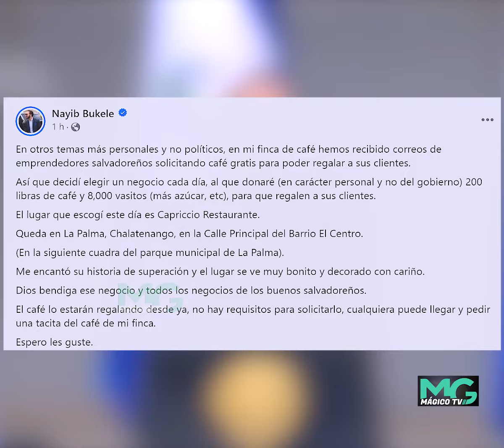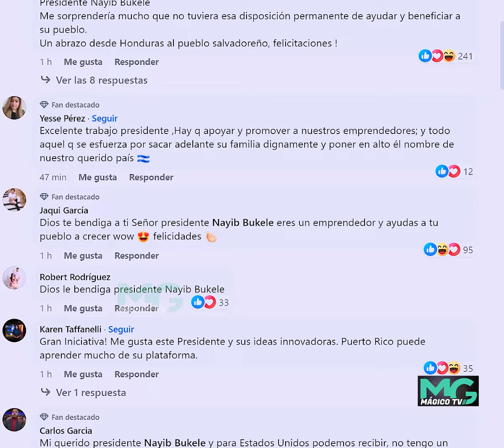Presidente Nayib Bukele, nuevamente dona café de su finca personal y eligirá un negocio cada dia.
Presidente Nayib Bukele, nuevamente dona café de su finca personal a emprendedores Salvadoreños y eligirá un negocio cada dia.